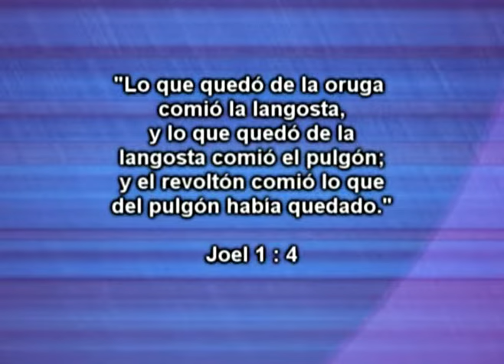El Dar- Ofrendas y Diezmos- Dario Salas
Inscríbete gratis en la UTI: Universidad Teológica Internacional
Miami -USA